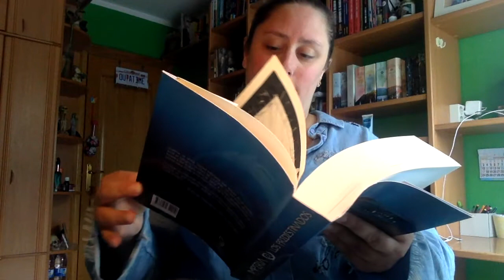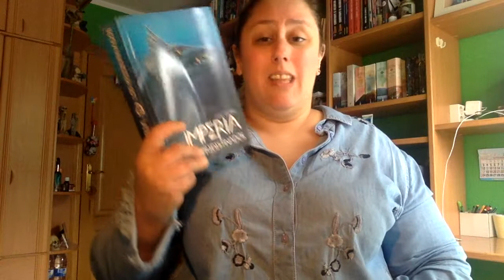Review Imperia Los predestinados de Carola Vercaigne